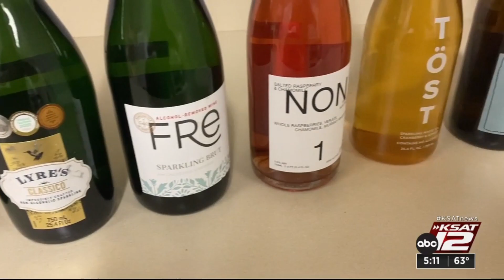Nonalcoholic drinks can be festive without the buzz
If your holiday celebration calls for nonalcoholic options, there are plenty to choose from.